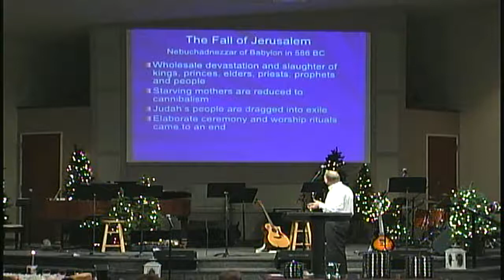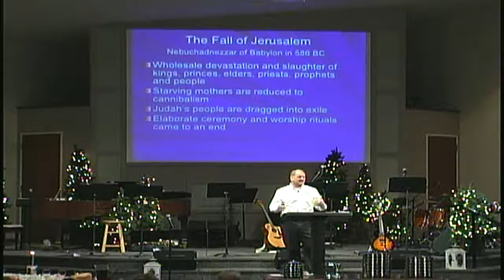Hope for the New Year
Text: Lamentations 3

Having a rough start to the new year? This one's for you!